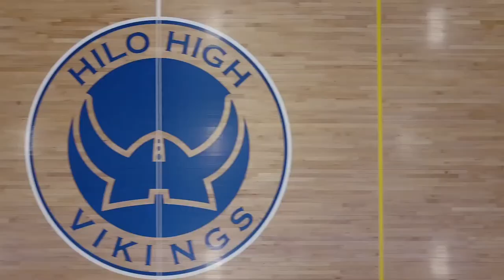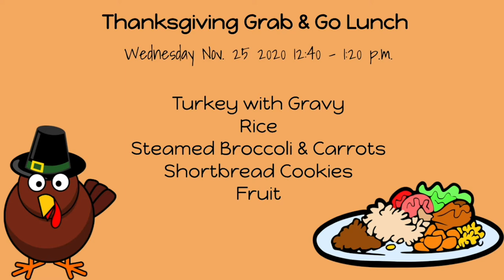11/19/2020 KVIKS TV Morning Bulletin